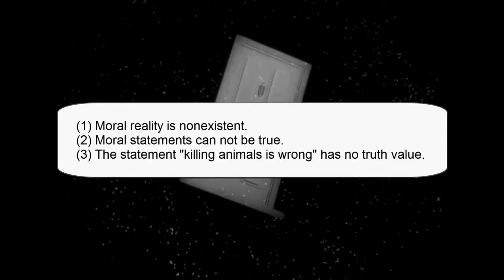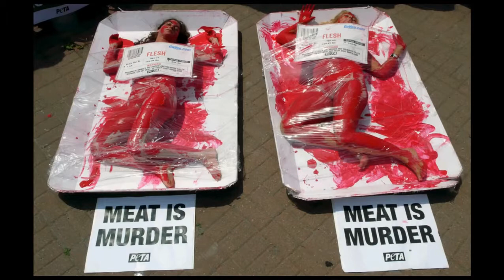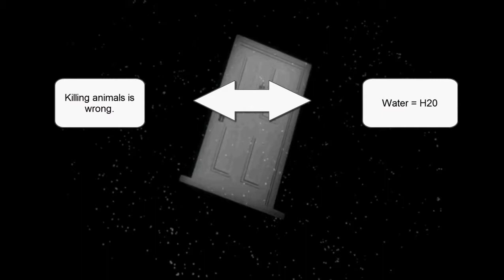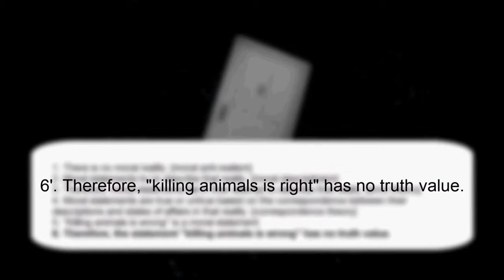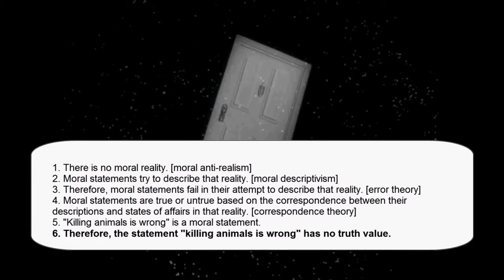RESPONDING TO FAULTY SYLLOGISMS | The Critical Thought Archive #8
- Links -